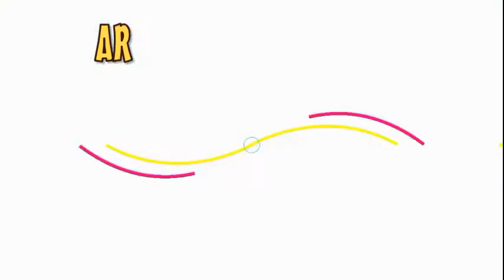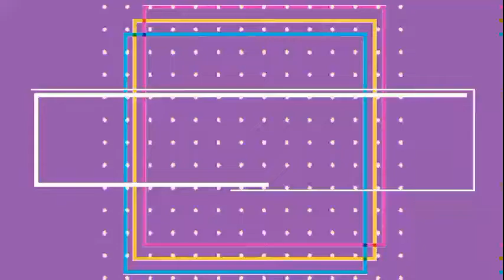Và pensiero (sigla- thème) LIVE Kultura Web Tv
Sigla della rubrica culturale del giovedì sera "VA' PENSIERO"
MUSICA, POESIA, ARTE, CULTURA, INTERVISTE, ATTUALITA'-
Un programma creato da artisti e per gli artisti
A CURA DEL COLLETTIVO INTERNAZIONALE KULTURA PROJECT.
UN PROGETTO INTERNAZIONALE DI CONDIVISIONE-